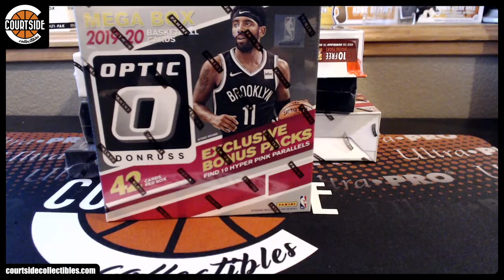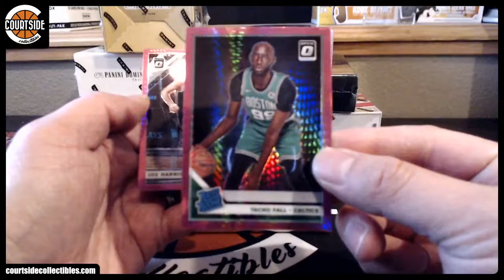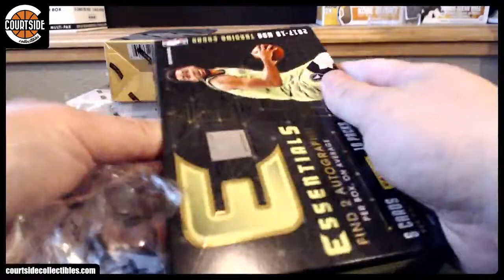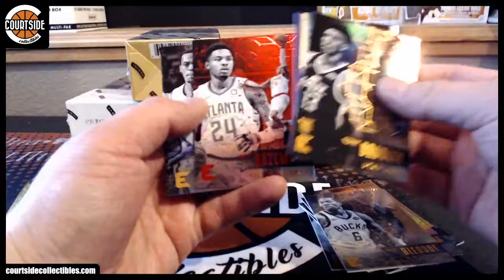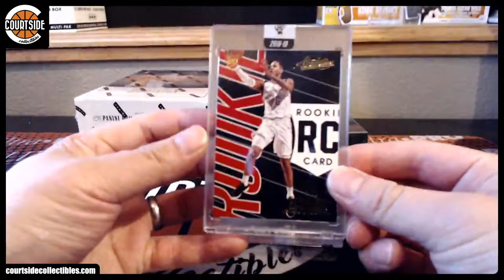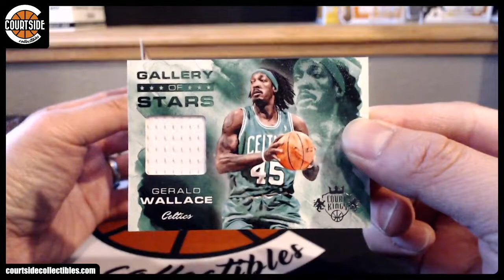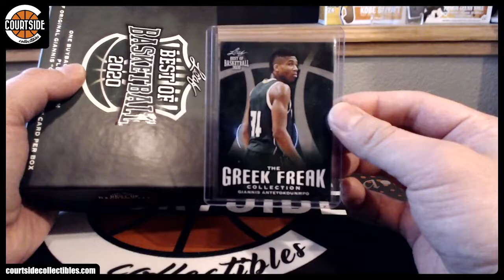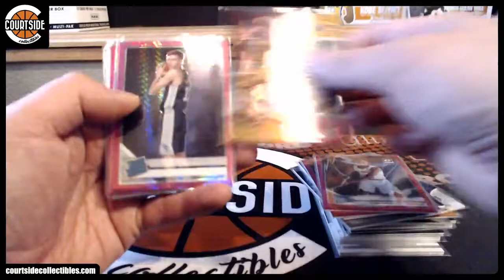Courtside Basketball 8-Box Random Team Mixer #125 [BoB, Court Kings, Absolute, Dominion]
Group break on February 26, 2020 for Courtside Basketball 8-Box Random Team Mixer #125 [Best of Basketball, Court Kings, Absolute, Dominion].